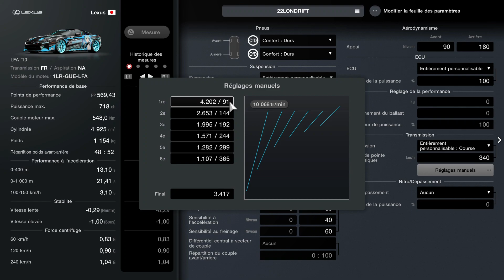MON COUP DE COEUR DRIFT de la NOUVELLE MISE A JOUR Gran Turismo 7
La boutique  22LONDRIFT :
INSTAGRAM de la chaine et perso     propulsion.38 et 22LONDRIFT
le PILOTE I.R.L. 22LONDRIFT F.MOURANI

MERCI AUX BEAUX DIABLES QUI DONNERONT DE LA FORCE !

 les BEAUX DIABLES je compte sur vous  pour partager un maximum cette video merci d'avance ;)

TIK TOK                                TONYMIATA         22LONDRIFTOFFICIEL
page FACEBOOK :               22LONDRIFT